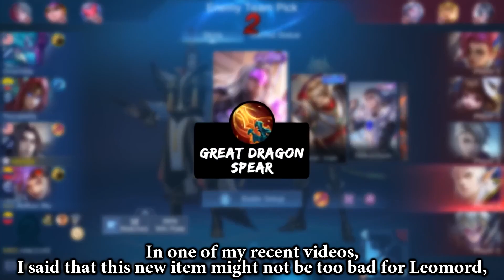UGC Content | This New Item Makes Leomord Goes Absolutely Nut | ខេមរភាសា | Mobile Legends: Bang Bang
អ្នកបង្កើតវីដេអូ: Betosky
អ្នកបញ្ចូលសម្លេង: 10K